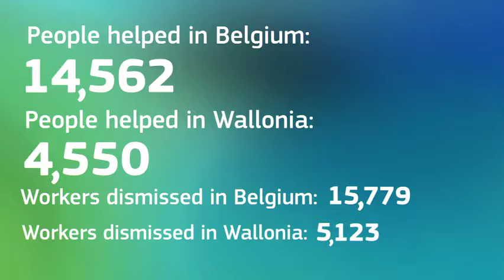European Globalisation Adjustment Fund in Belgium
The European Globalisation Adjustment Fund (EGF) helps people who have been made redundant as a result of globalisation. Personal stories from Wallonia in Belgium show the beneficial impact of the EGF on the economy and society, helping to train and re-skill young people not in education, employment or training (NEET) in response to local needs.